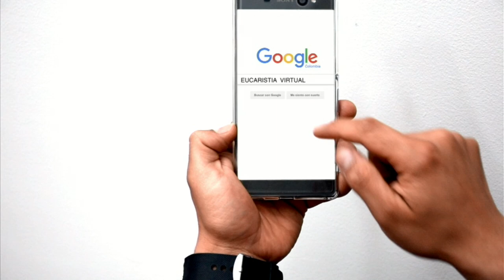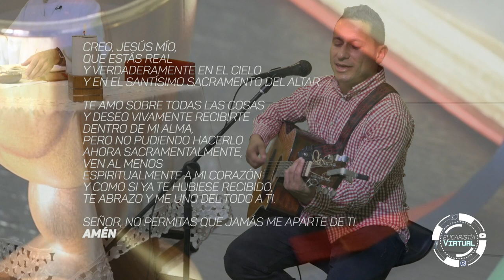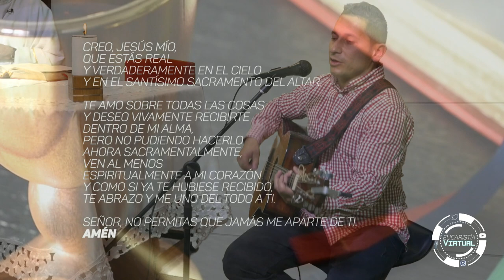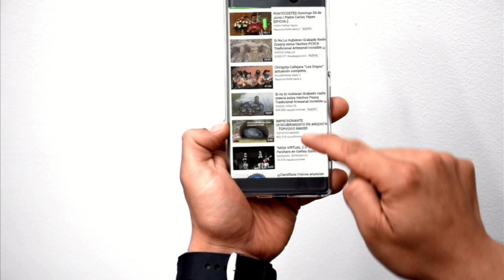EUCARISTÍA VIRTUAL | Miércoles 5 de Julio | Padre Carlos Mario Valencia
EUCARISTÍA VIRTUAL | Julio 5 de 2017 | Padre Carlos Mario Valencia